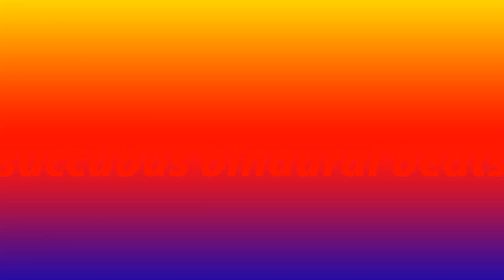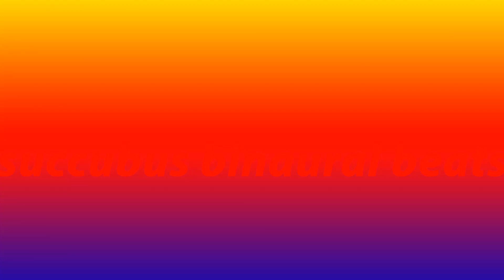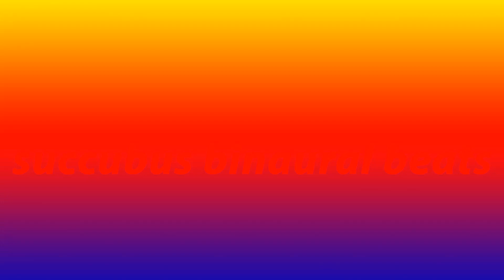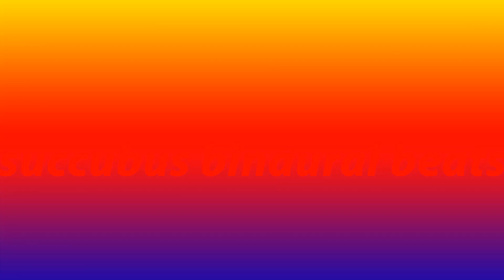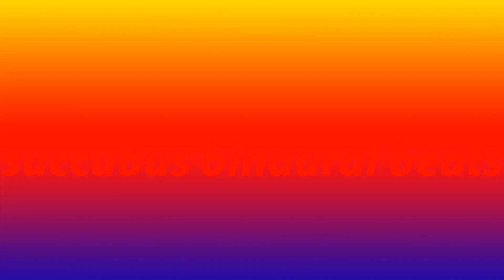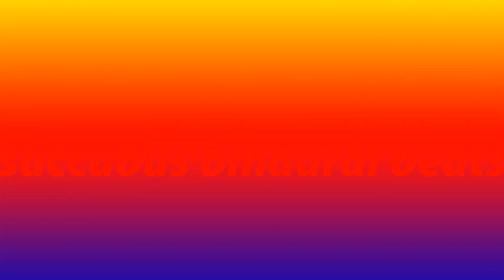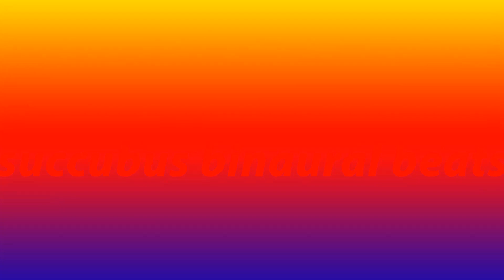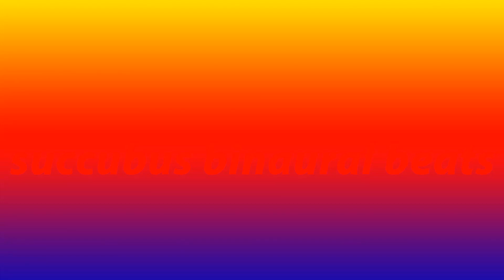Succubus Encounter | Never Ending Succubus Arousal | Extremely Powerful Succubus Binaural Beats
How to binaural beats;
Find a comfortable place free of distractions.Dont listen to ninaural beats when you need to do something that requires full attention like driving.Avoid any tasks that are mentally demanding beause the meditative state in not conducive to quick, action-oriented critical thinking.

listen binaural beats when you want to relaxa, clear your mind,Engage your intuition to help solve problems and for personal development work such as repeating affirmation & visualization.

Be sure to give yourself enough listening time.The brain requires about 7 minutes to ebtrain,give yourself at least 12-28 minutes of listening time experience to benifits.

use sterio headphones beacuse each ear receives slightly diffrent frequency at the same time.The brain  perceives the tone that is the diffrence of the two.If 300 pilses in one ear and 320 in other ear, the brain will process the two sound into a 20 hz frequency,which happens to be the same frequency produces by the brain during meditation.

BRAIN WORLD Creates
Meditation, MUsic Brain waves,Theta Wave,Beta Wave,Gamma wave Alpha Wave,StressRelief Tinnitus,Relaxation Music,Binaural MUsic,Binaural Treatment,Bio neuron,Hypnosis,Anxiety,Delta Wave, Lucid Dreaming,Pure Tone
 many more.

succubus
succubi
succubus binaural beats
succubus meditation music
extremely powerful succubus
powerful succubus binaural beats
binaural beats
monaural beats
pain relief and meditation music
brain world
succubus encounter
succubus arousal
hands free orgasm
succubus dream
hands free
imagination succubus
incubus
incubus binaural summoning
succubus stimulation
succubus love
demon love Disclaimer- The video is made solely for educational purposes and is not created with an intent to harm, injure or defame any person, body of persons, association, company or anyone. Details in the video like Home address, Email addresses, Sign-in credentials, Phone numbers, Passport number, Bank account information are demo do not belong to a real human. All credit for copyright material used in the video goes to the respected owner. This video is not intended to spread rumours, offend, or hurt the sentiments of any religion, communities or individuals, or to bring disrepute to any person (living or dead). The viewer should always do their diligence and anyone who wishes to apply the ideas contained in the video takes full responsibility for it. Also, it is done at their own risk and consequences. The material contained in this video cannot replace or substitute for the services of trained professionals in any field including, but not limited to, financial, medical, psychological or legal matters. Krishna Prasad Ghimire and the producers do not take responsibility for any direct, indirect, implied, punitive, special, incidental, or other consequential damages arising directly or indirectly on account of any actions taken based on the video. Krishna Prasad Ghimire and the producers of the video disclaim any kind of claim of libel, slander or any other kind of claim or suit of any sort. Viewers discretion is advised.
Thanks